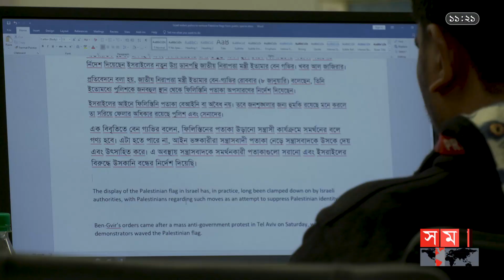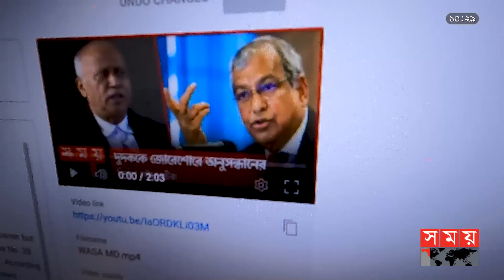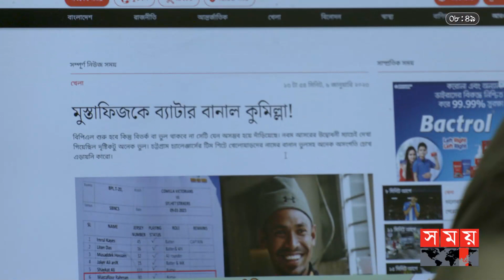প্রেসিডেন্ট প্রাসাদ দখল | সংবাদ সংকলন | পর্ব-০৯ | Politics | Sports | International